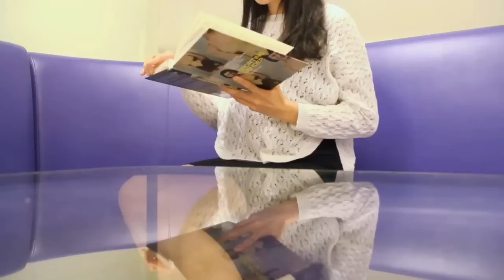Soongergy - The Proposed 12th Executive of Hall Council of C.L.Soong Hall (Promotion Video)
Soongergy
The Proposed 12th Executive of Hall Council of C.L.Soong Hall

Proposed President - Herbert Cheung
Proposed Internal Vice President - Michelle See
Proposed External Vice President - Ka Chun Chang
Proposed Internal Secretary - Denise Yeung
Proposed External Secretary - Teresa Fung
Proposed Financial Secretary - Tanzie Zheng
Proposed Public Relations and Welfare Officer - Natalie Chan
Proposed Sports Officer - Rainbow Yu
Proposed Promotion Officer - Dani Kwok